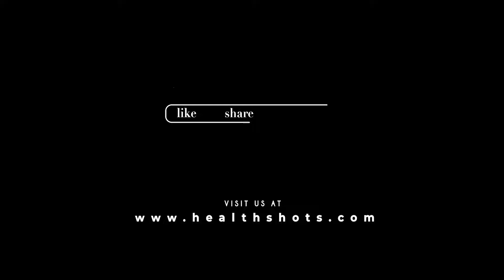Preserving fertility in cancer patients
Fertility is turning into a huge crisis these days. For cancer patients or survivors, things are all the more difficult. On the occasion of World Cancer Day, we interviewed IVF expert, Dr Prachi Benara and asked her how fertility can be preserved in cancer patients.

About HealthShots

Health Shots is tailor-made for you–a young millennial woman searching for cues on feeling good. Whether you are a fitness freak, want peace of mind, are learning how to eat better, or are striving to move towards a healthier lifestyle–Health Shots is a friend you can rely on. It’s a positive influence… a safe space where you can discuss your most intimate issues and share daunting challenges that plague your emotional health.

For your daily dose of wellness, follow us on

and live a healthy and fitter life.